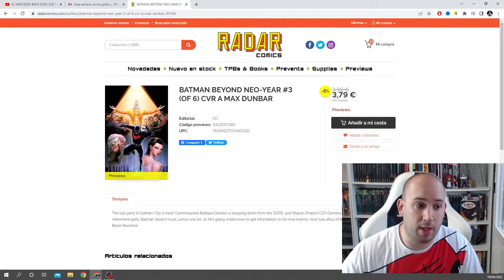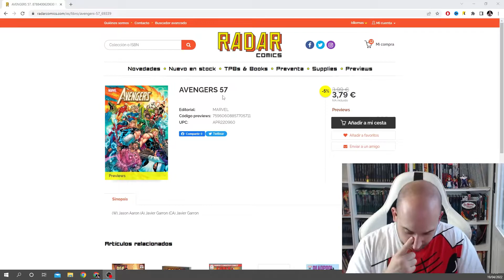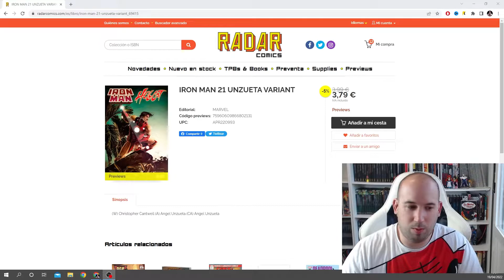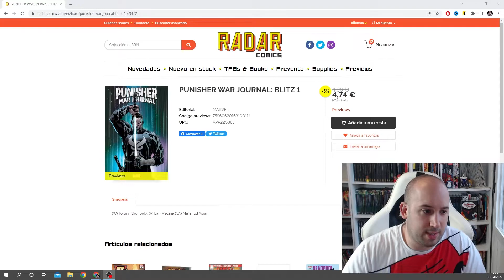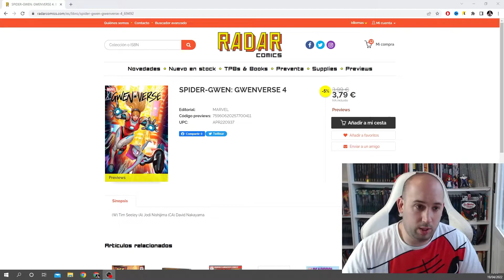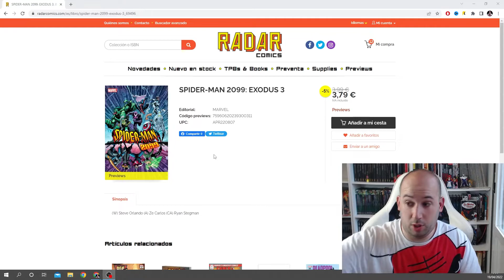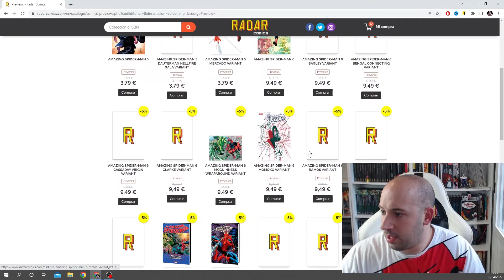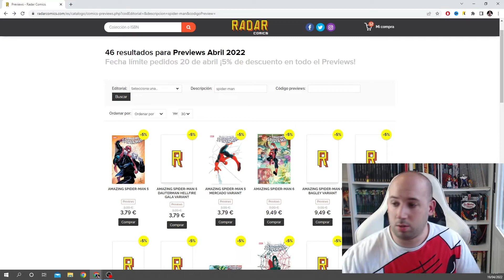KEY ISSUE DE ABRIL VISTAS EN RADAR COMIC